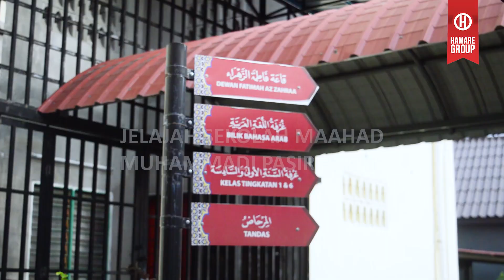Ancaman Remaja Akhir Zaman (ARAZ) 2022 Maahad Muhammadi Pasir Pekan